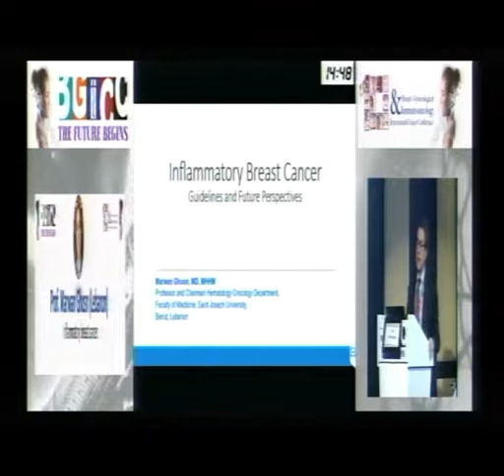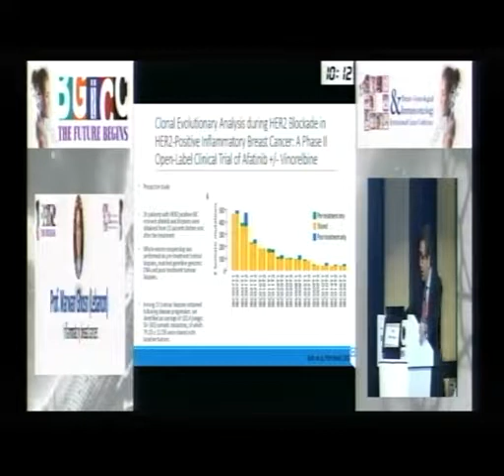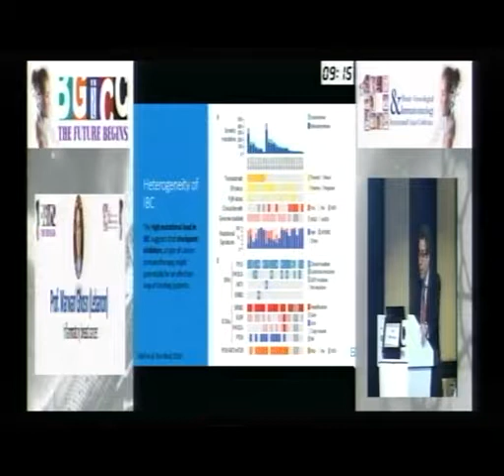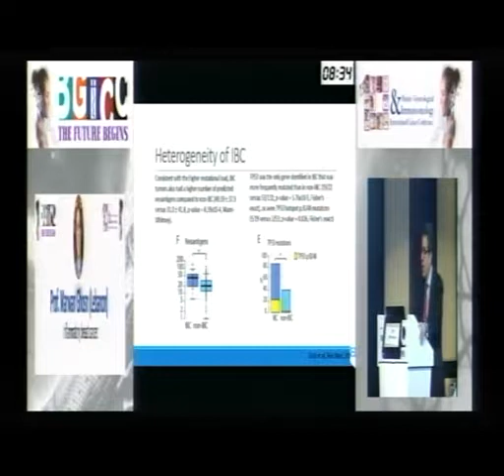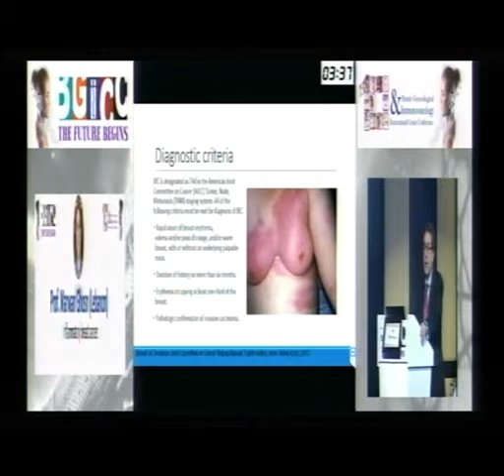Prof Marwan Ghosn